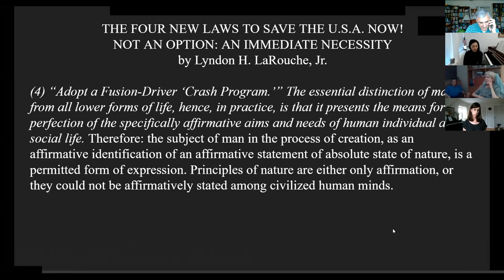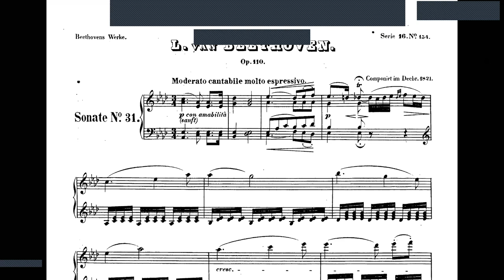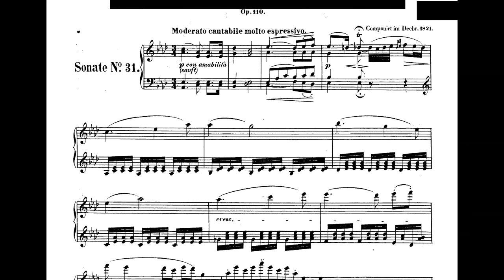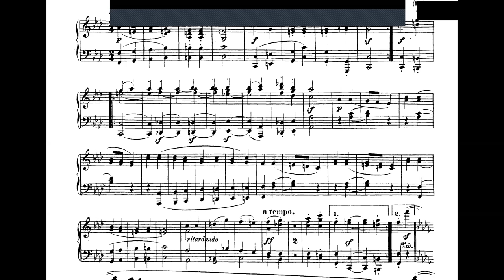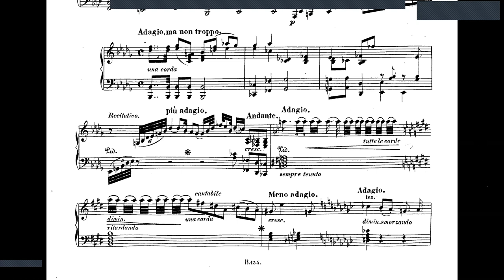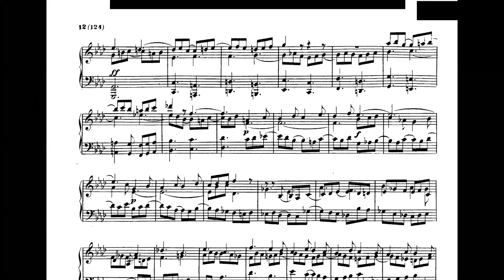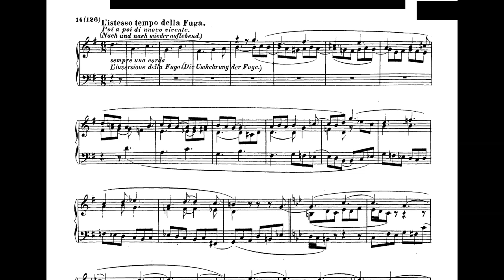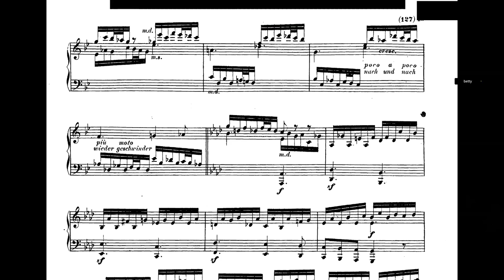Beethoven's Method: Mankind Is Destined to Be Immortal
Schiller Institute NYC Chorus
Class 6 of the Summer Lecture Series
My-Hoa Steger on Beethoven's Method: Mankind Is Destined to Be Immortal